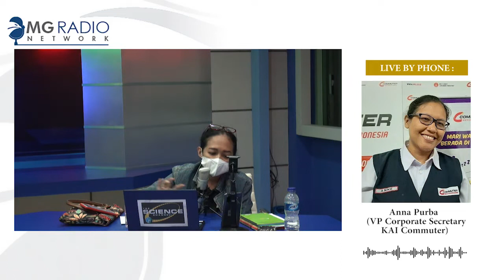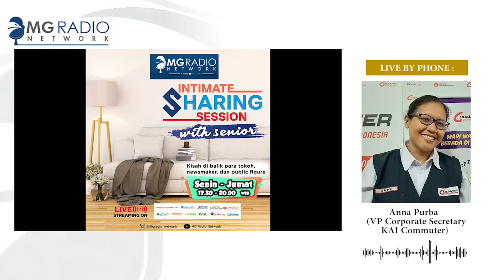INTIMATE SHARING SESSION 08 NOVEMBER 2021 BERSAMA ANNA PURBA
Narasumber:
Anna Purba - VP Corporate Secretary KAI Commuter